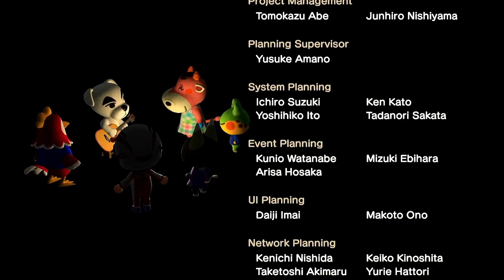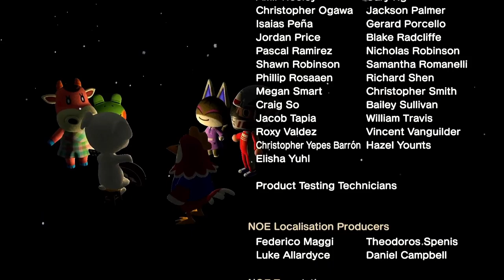KK Blues - KK Live Video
The live performance of the song KK Blues with video.